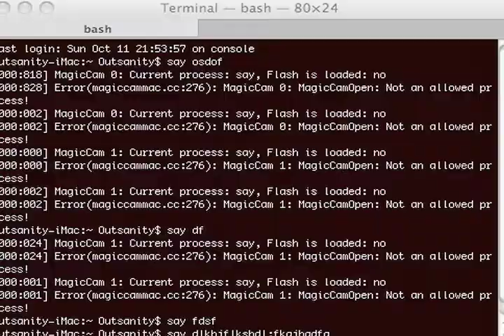STRIF: A homestuck tribute video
Astoundingly enough, the music is not from any of the illustrious Datastuck albums. Someone named SenorEverClever made it, and whether or not he was being serious when he did is for you to decide.